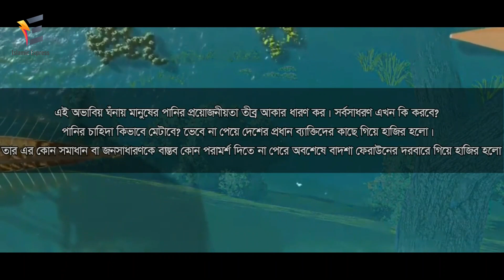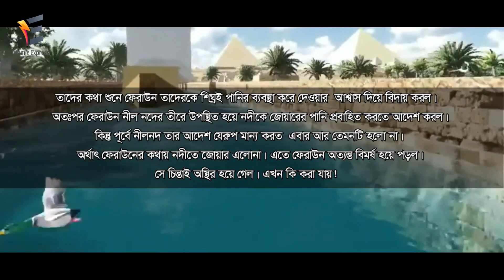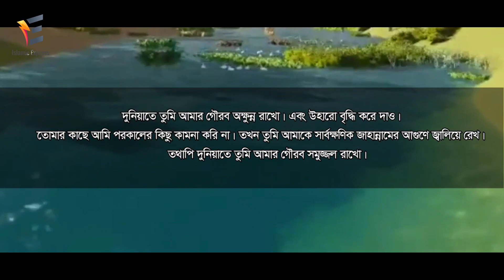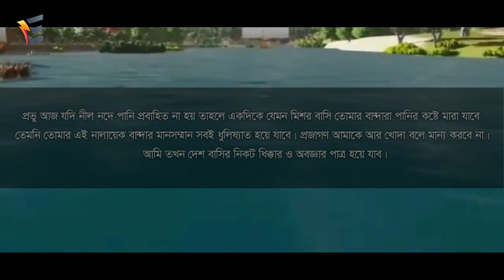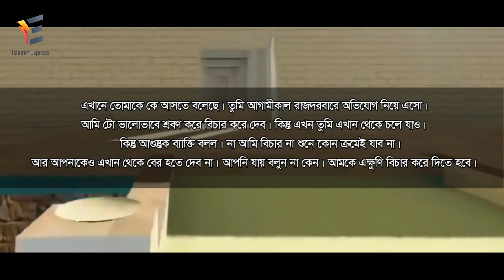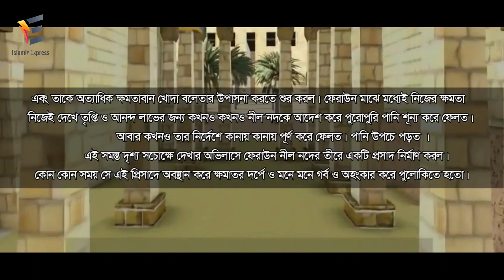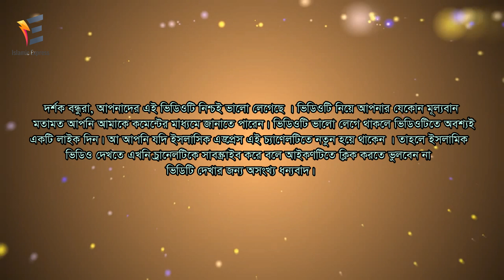ফেরাউনের কাছে জিবরাঈল আঃ কে কেন আল্লাহ তায়ালা পাঠিয়েছিলেন! ফেরাউনের কাহিনী | ferauner kahini ep1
ফেরাউন মূলত কারো নাম নয়। বনি ইসরাইলিদের যুগের ধর্ম যাজক ও ধর্মীয় ব্যক্তিত্ব এবং সম্ভ্রান্ত পরিবারের কর্তা ব্যক্তিদের উপাধি। পরবর্তীতে বনি ইসরাইলিরা যখন রাজ্য শাসনের ক্ষমতা হারিয়ে ফেলে তখন যারা ঐ অঞ্চলের রাজা হতো তাদেরকে ফেরাউন বলে সম্বোধন করা হতো। ইসলামিক এক্সপ্রেস এ পর্বে সংক্ষেপে ফেরাউনদের পরিচয় তুলে ধরা হলো।